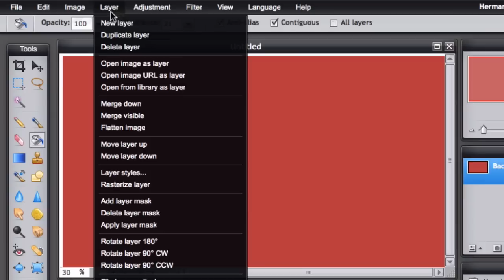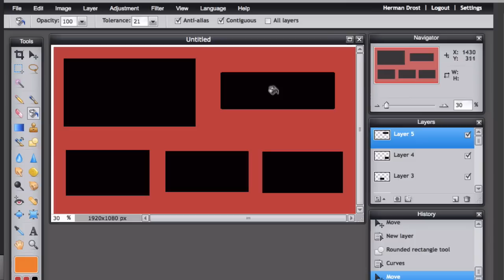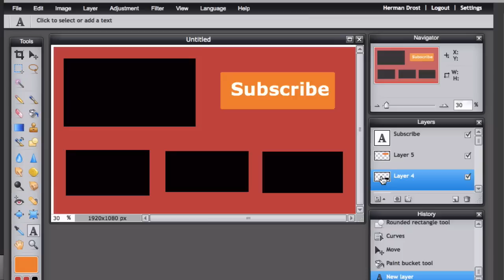How To Make Your Own YouTube End Card Template Using Pixlr com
How To Make Your Own YouTube End Card Template Using Pixlr com. YouTube usually shows default related videos at the end of your video but what if you want to direct viewers to your own videos at the end of your video?

Adding an end card template to each of your videos increases watch time because it keeps viewers engaged with your own video content.

Here are the steps to make your own
end card template using Pixlr.com:

Select the pixlr editor
Click "launch web app"
Click "create new image"
From the drop down box select "movie 1080p"
Click OK
Now we want to add a a few more layers
Let's choose a different background color
Click on the drawing tool
Click on the color picker
We'll select red
Click ok
Click the paint bucket in the middle
Now I've got a red background color
Let's make a new layer - go up to layer-new layer
Click the drawing tool
Here's a large rectangle for the main video
If we want to move it around just click the move tool
We can move this around wherever we like
Let's select another layer
Layer-new layer
Click drawing tool again
Make a small rectangle here for one of the related videos
You can also move this layer around wherever we like
Now we do the same for the next 2 related videos
Layer-new layer-drawing tool
Second related video layer-new layer
The third related video is layer 4
And we can move that around whereever we like

Go to layer-new layer
Click drawing tool
We going to select the rounded rectangle tool
Let's make that a different color
Click on the color picker let's go to orange
click ok
Click the paint bucket click here in the middle
Here we have a rounded orange rectangle
Click "A"
Click in the center of the box
We are going to enlarge that a bit
Change the color..let's change it  to white, bold it, center it, make it a little bigger
Click ok
Now we've completed our end card image.

You can move any of these boxes around by clicking on the layers. For instance if we want to move layer 4, go to the move tool
To save our image click file-save give it a name. We'll call this "end card"
You can save this as a jpeg, png, bmp, tiff or pxd which is the layered pixlr image. I'd save as pxd initally so you'd have the layered pixlr image if you want to change it in the future
In this case we're going to save it as JPEG
Click OK
Save it to the desktop

Make sure you watch the next video below to learn how to add your end card template to Screenflow video editing software